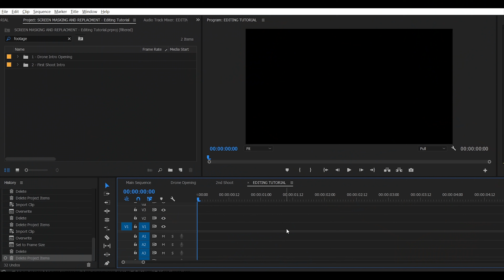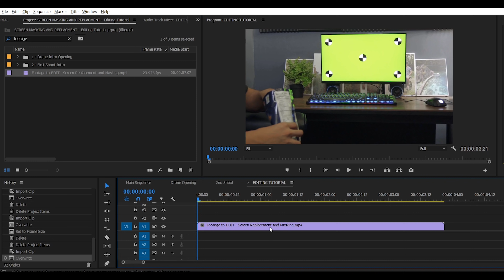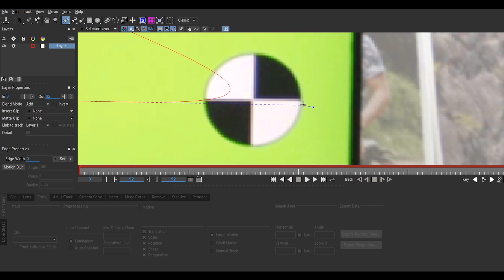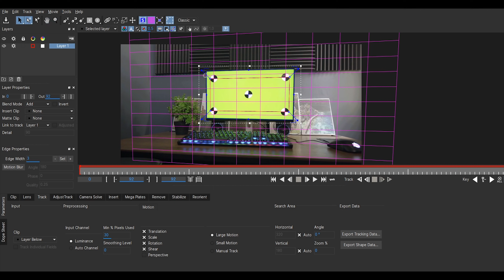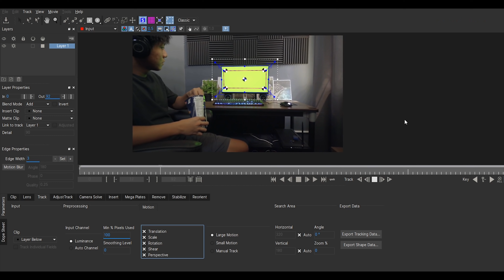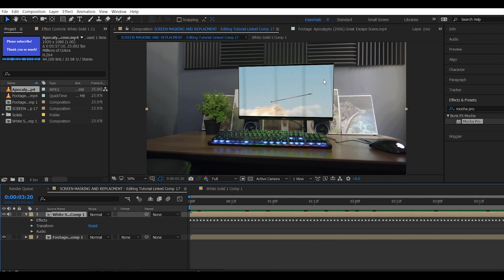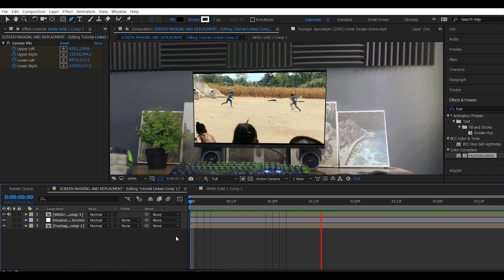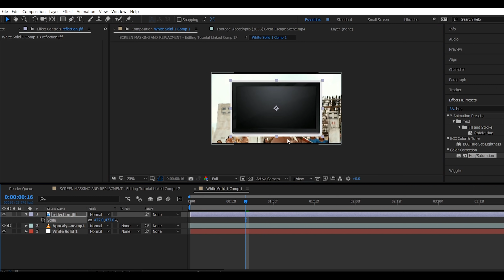SCREEN REPLACEMENT and MASKING - Editing Tutorial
SCREEN MASKING TUTORIAL - Miko Tiotangco

SCREEN REPLACEMENT TUTORIAL
GREEN SCREEN TUTORIAL AFTER EFFECTS
HOW TO EDIT GREEN SCREEN IN AFTER EFFECTS